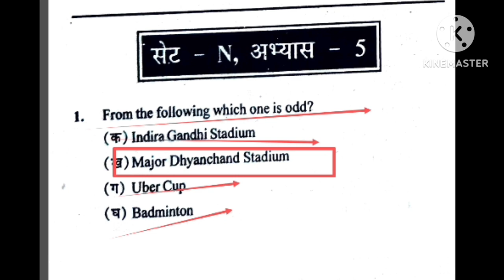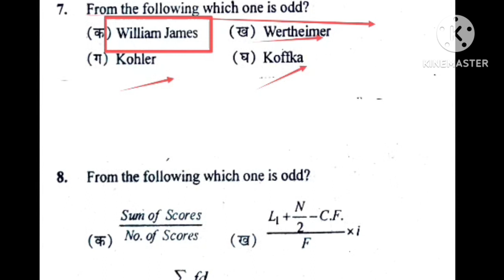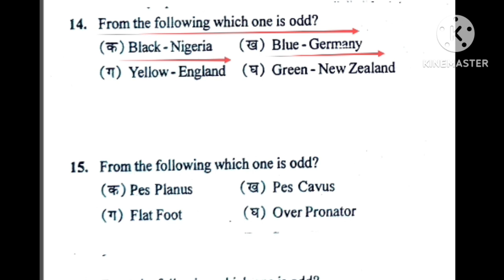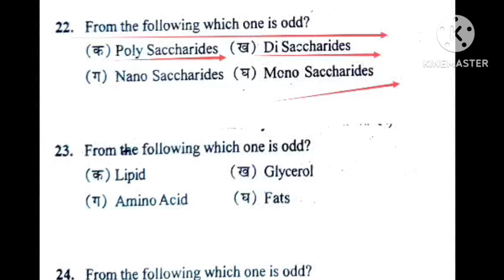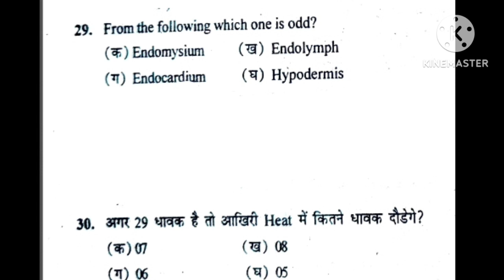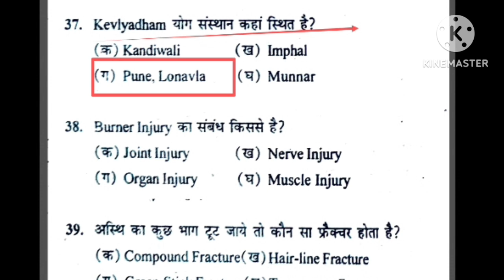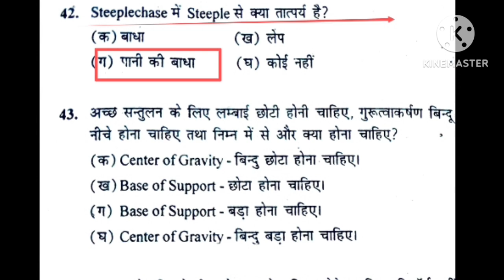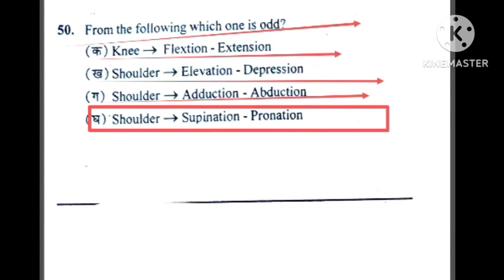Physical education most important MCQ revision/MPSUPERTET/UPLTGREAD/UPTGTPGT/EMRSpti/BiharTET/KVSNVS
Hi